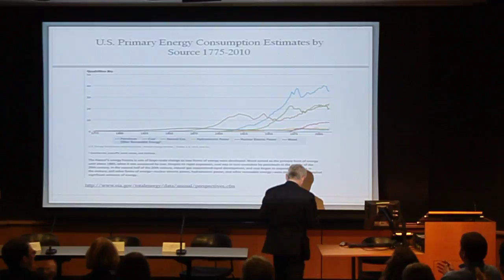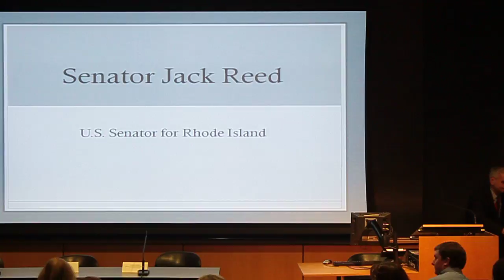Get Off Oil: Senator Jack Reed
Senator Reed has been representing Rhode Island in the U.S. Senate since 1996 and chairs the Appropriations Subcommittee on the Interior and Environment. Senator Reed has worked hard to reduce our nation's dependence on foreign oil and to invest in alternative energy programs to increase American competitiveness and cut down on pollution; he has consistently voted to help improve efficiency for cars, appliances, homes, and buildings.